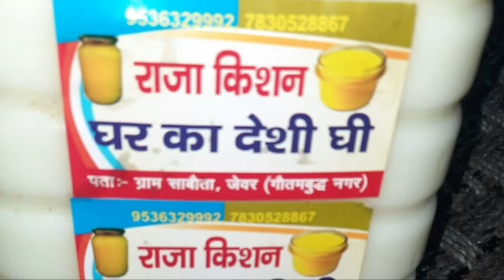Farmer ka pure deshi ghee किसान के घर बना शुद्ध गाय भैंस का गारंटी का देसी घी